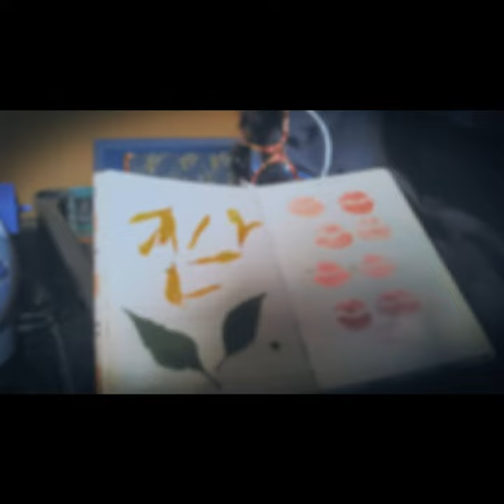Sunset Rides at Tanay Uphill